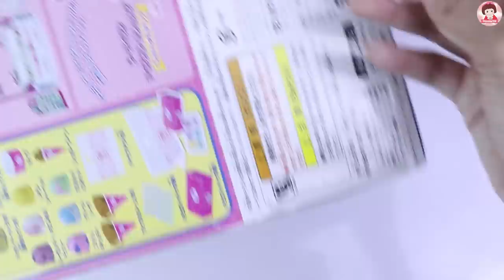ละครบาร์บี้ ตอน เปิดร้านเบเกอร์รี่ขนมเค้ก ของเล่นจิ๋วญี่ปุ่น ของเล่นบาร์บี้ ตุ๊กตาบาร์บี้